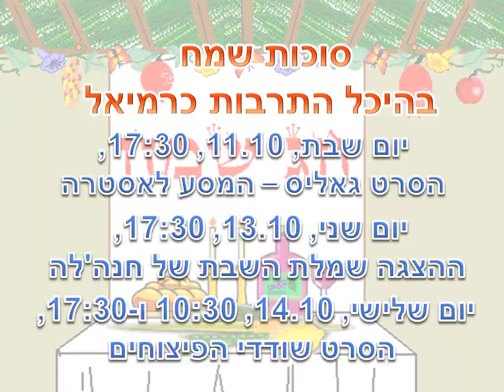היכל התרבות כרמיאל מציג: אירועי סוכות 2014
היכל התרבות כרמיאל מציג: אירועי סוכות 2014. הסרט גאליס המסע לאסטרה, הסרט שודדי הפיצוחים, ההצגה חנה'לה ושמלת השבת.